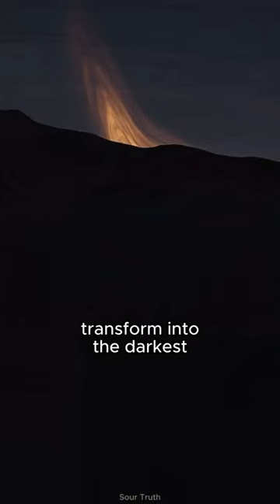What is schwarzschild Radius?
The Schwarzschild radius is a fundamental concept in the field of astrophysics, particularly in the study of black holes. It represents the radius of a sphere such that, if all the mass of an object were to be compressed within that sphere, the escape velocity from the surface would equal the speed of light. This concept is named after Karl Schwarzschild, a German physicist who, in 1916, provided the first exact solution to Albert Einstein's field equations of general relativity.

To understand the Schwarzschild radius, one must delve into the realm of general relativity and the nature of black holes. A black hole is a region in space where the gravitational pull is so strong that nothing, not even light, can escape from it. The boundary of this region is known as the event horizon, and the Schwarzschild radius is essentially the radius of this event horizon for a non-rotating black hole (a Schwarzschild black hole).

The formula for calculating the Schwarzschild radius (R_s) of an object is given by R_s = 2GM/c^2, where G is the gravitational constant, M is the mass of the object, and c is the speed of light in vacuum. For example, the Schwarzschild radius for Earth is about 9 millimeters, and for the Sun, it's approximately 3 kilometers. This means if the Earth or the Sun were compressed to within these radii, they would become black holes.

The concept of the Schwarzschild radius is critical in understanding the scale and properties of black holes. It is important to note that the Schwarzschild radius does not depend on the properties of the material being compressed, only on its mass. This universality underscores the elegance and simplicity of Schwarzschild's solution.

While the Schwarzschild radius is most often associated with black holes, it also has broader implications in the study of the universe. It sets a limit on the density and compactness of objects before they become black holes. This understanding is crucial for studying dense astronomical objects such as neutron stars, which have radii just a few times larger than their Schwarzschild radius.

In summary, the Schwarzschild radius is a key concept in astrophysics that helps scientists understand the point at which objects become black holes. It is a critical threshold in the fabric of spacetime, beyond which the gravitational pull becomes so intense that not even light can escape, marking the boundary of a black hole's event horizon.